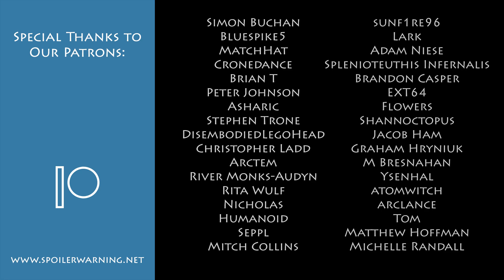Oblivion EP21: The Shadow Under Hackdirt (of Crypto Scams)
Hey look, something else to do that isn't the main quest!